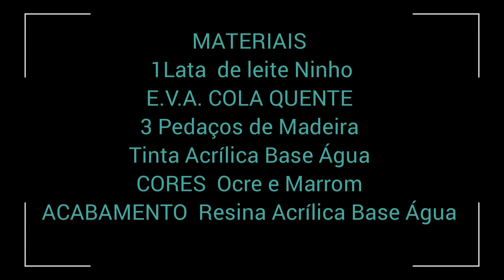Ficou Incrível Lata + E.V.A.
Canal de Idéias Arte e Artesanatos
Nesse trabalho fiz um artesanato reciclado  Simples
com uma Lata de Leite em Pô madeirinhas e E.V.A

TOQUE NO 🔔